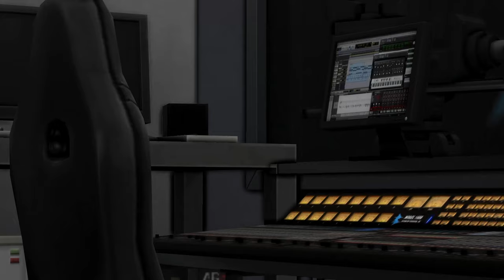Kpop Idol Comeback Prep// Korea Save File - Sims 4 Let's Play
Here is another episode of my sims 4 Korean save file let's play. In this one, we catch up with our kpop idols as they prepare for the next round of comeback activities.

심즈4 플레이